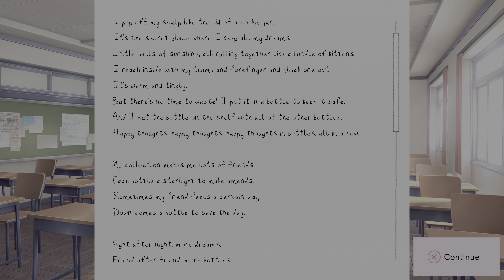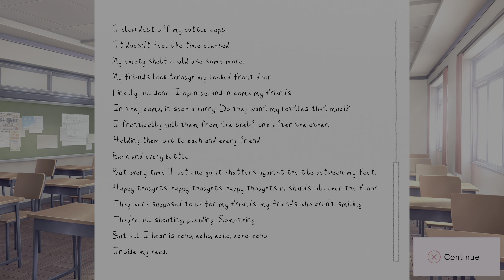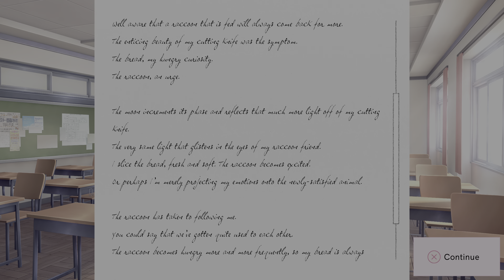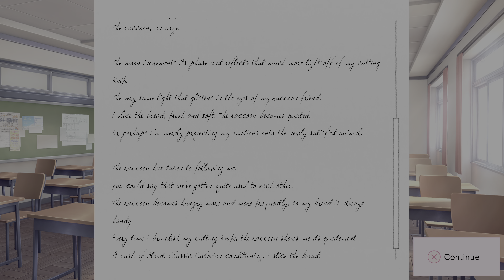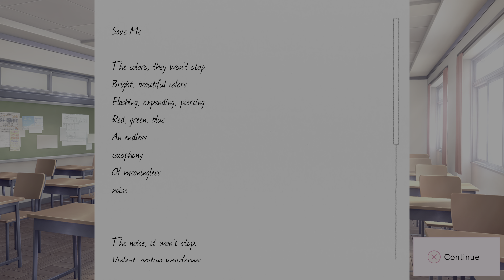Doki Doki Literature Club Plus PS5 Part 7